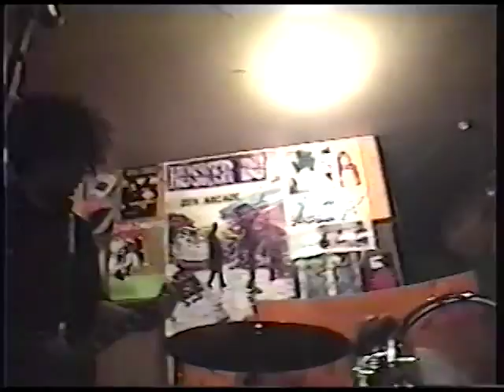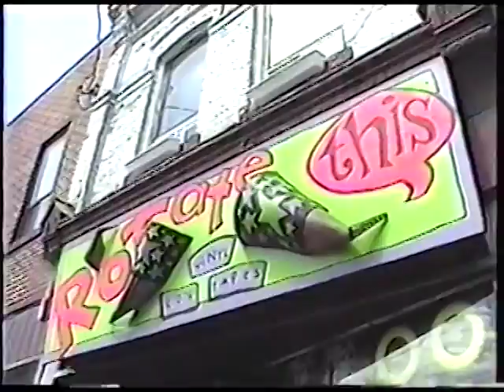Melvins 04/23/1995 - Toronto, ONT @ Rotate This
00:01 Revolve
04:10 Hooch
07:00 With Teeth
10:10 Shevil
15:44 Nasty Dogs And Funky Kings
18:24 Snake Appeal
20:17 Goose Freight Train
25:17 Sweet Willy Rollbar